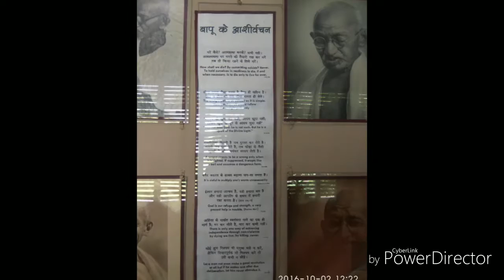2 October 2016